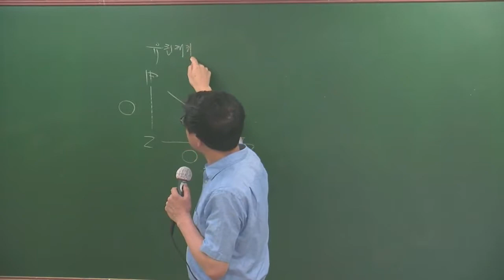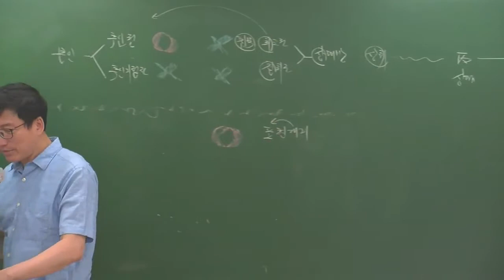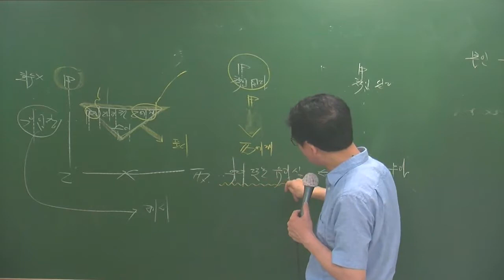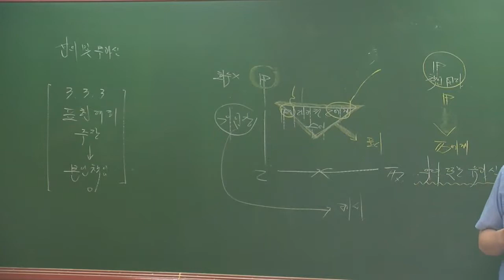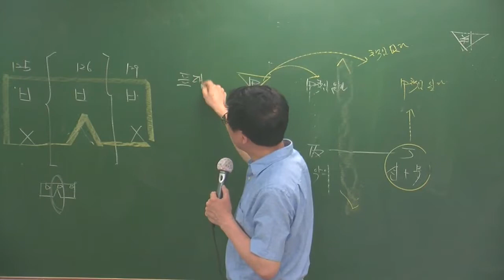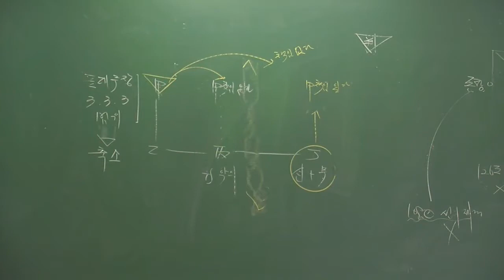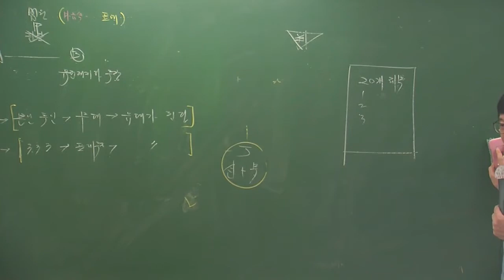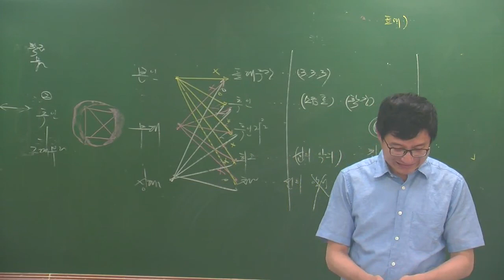민특6-21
6월심화과정